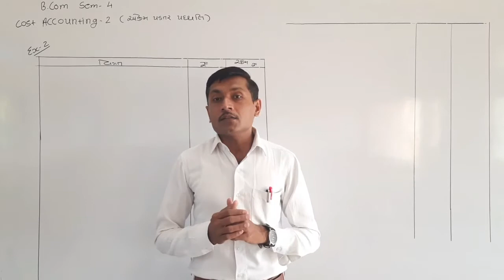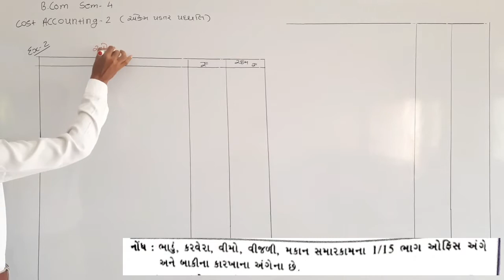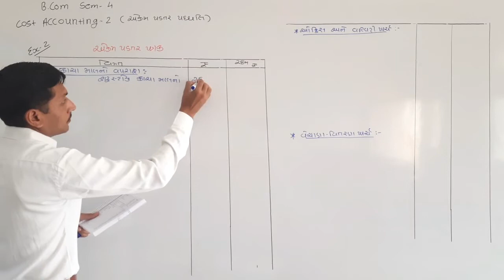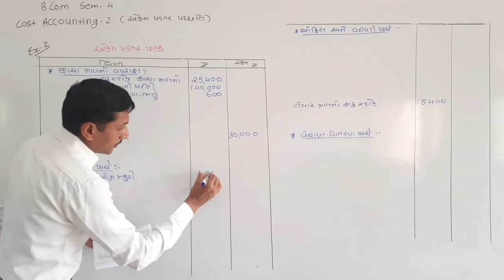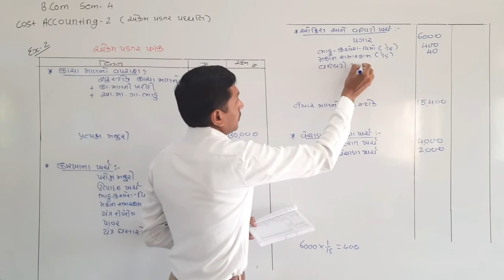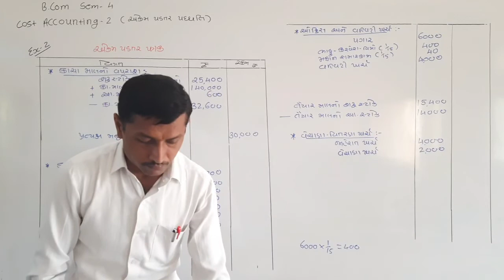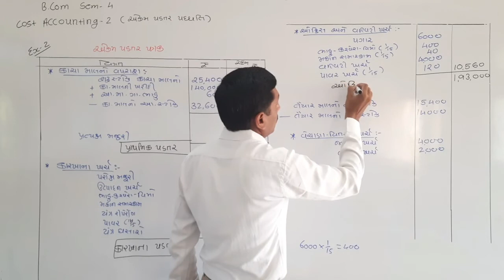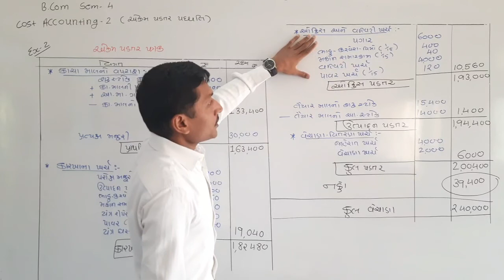cost accounting-2 ( એકમ પડતર પદ્ધતિ ) Ex-2